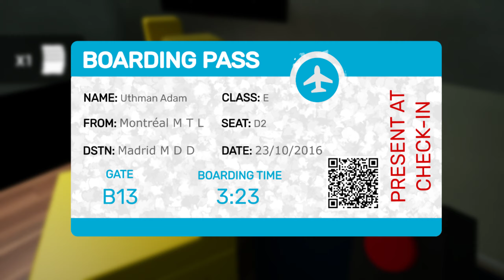Garten of Banban 1 : /